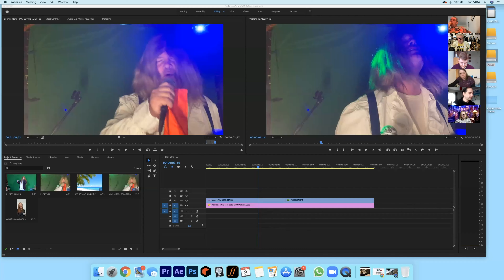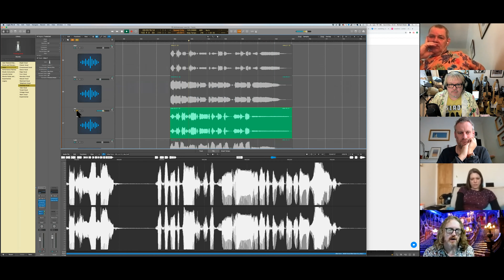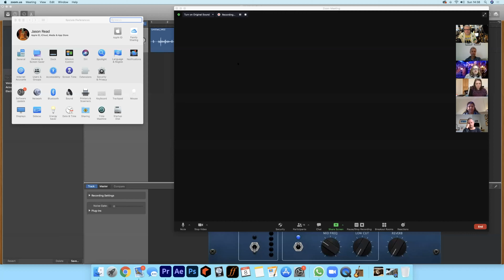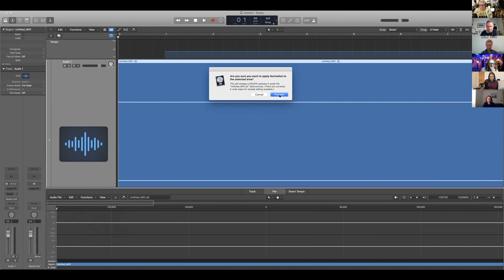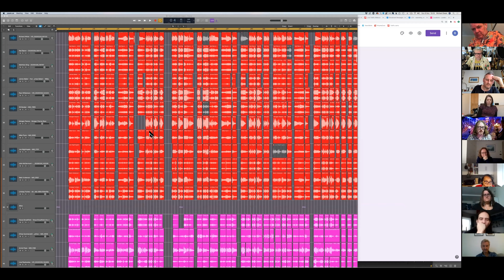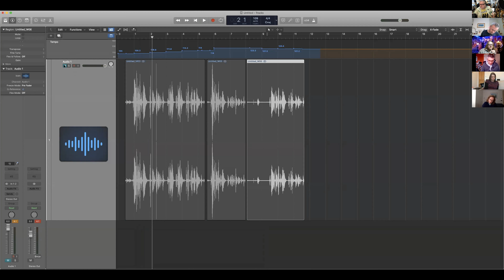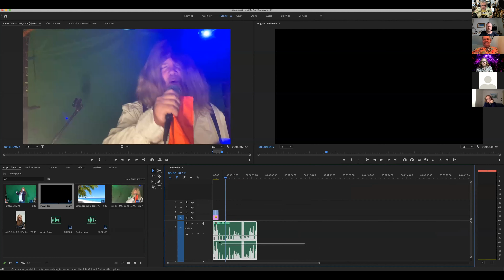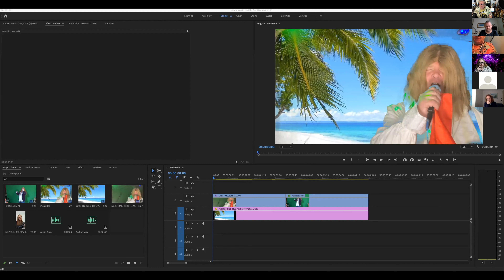Sound & Video Recording Zoom Chat